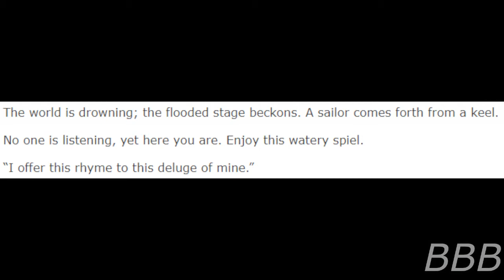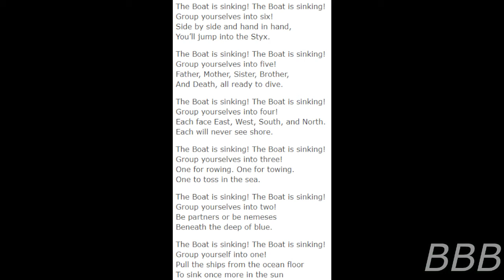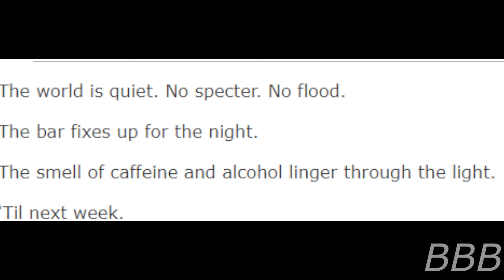The Boat is Sinking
This is just a short tale that has been linked to a Serie VII SCP.